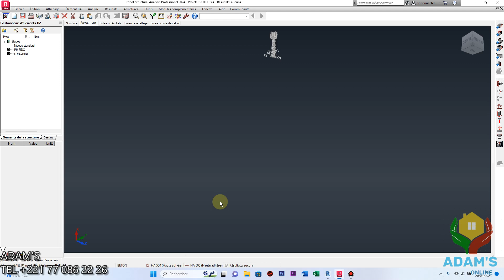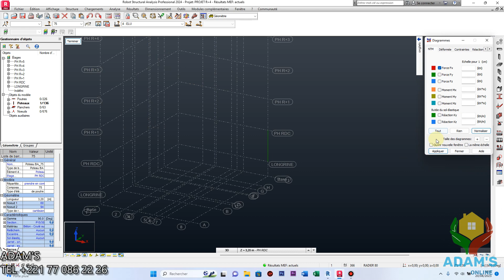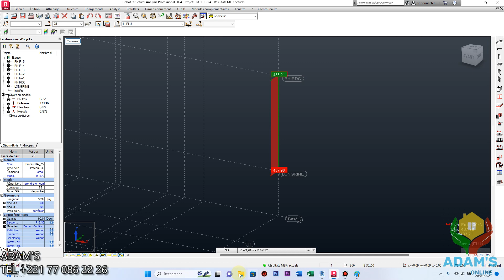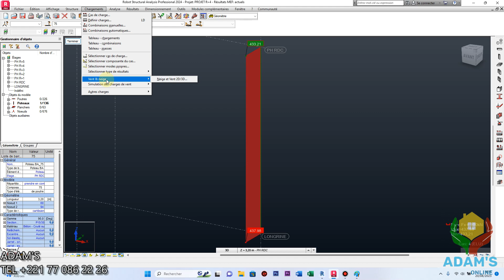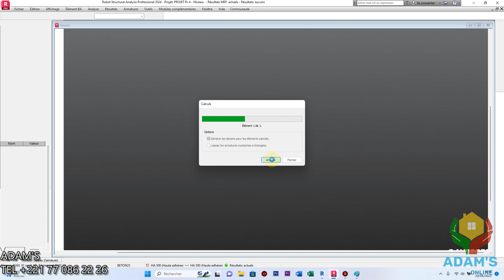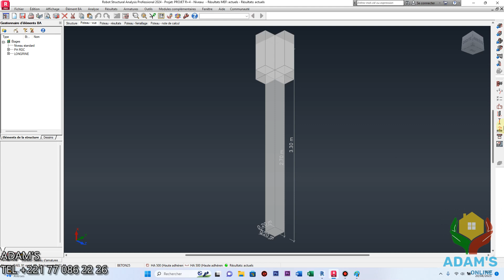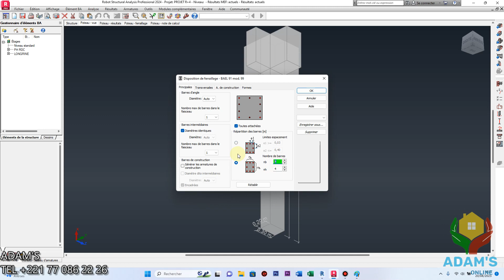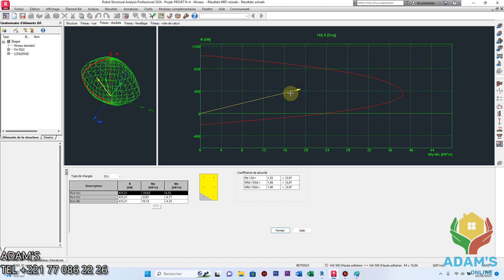CALCUL ET VERIFICATION D'UN POTEAU EN BA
Dans cette Vidéo, je vous explique .CALCUL ET VERIFICATION D'UN POTEAU EN BA